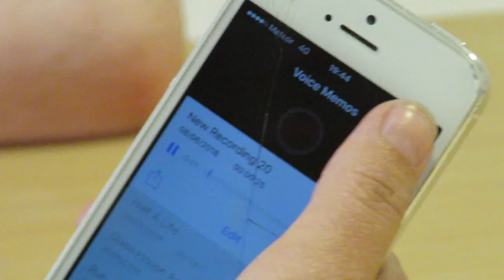GRACE CLARKE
GRACE CLARKE, Dublin Acting Classes, Terry McMahon